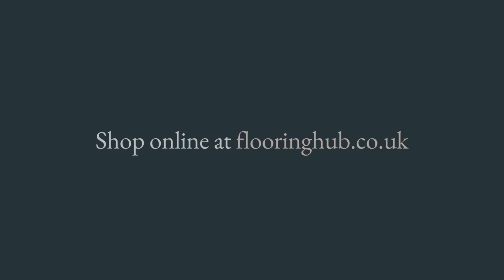Saltburn Engineered Smoked Grey Oak Brushed and Lacquered Parquet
Saltburn Engineered Smoked Grey Oak Brushed and Lacquered 90mm x 15/4mm Parquet Wood Flooring.

Our Saltburn smoked oak herringbone flooring is nothing short of fabulous. Saltburn striking patterned herringbone adds depth and character to achieve an atmospheric tone for your space. Our mixed-grade Saltburn is hardwearing and beautiful with its luxurious oak tones and natural appearance. The brushed & lacquered top coat finish highlights the unique natural grain configurations of the floor, whilst ensuring your Saltburn herringbone performs at optimum level. A tongue and groove installation profile allows you to simply glue each board together and ensure maximum stability of your mixed-grade floor. Narrow boards such as this are usually bonded to the sub-floor using an adhesive to provide a flexible and stable surface.  An impressive 4mm wear layer enables you to sand down and refinish the herringbone surface up to 3 times to across its lifespan.  Your Saltburn floor comes in fixed-length boards which provides you with the boards required to achieve a stunning herringbone assembly of your floor. Each pack of our Saltburn herringbone dark oak flooring contains enough boards to cover 1.152m².  Explore our accessories for those finishing touches to finalise and secure your Saltburn herringbone wood flooring.